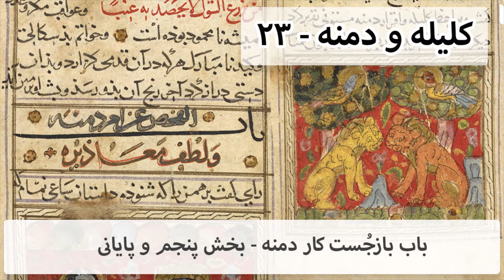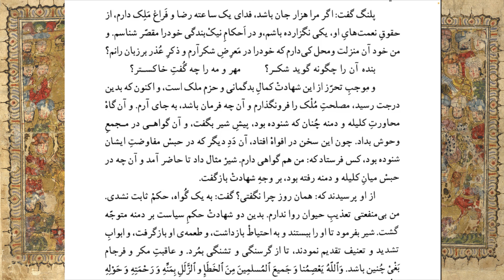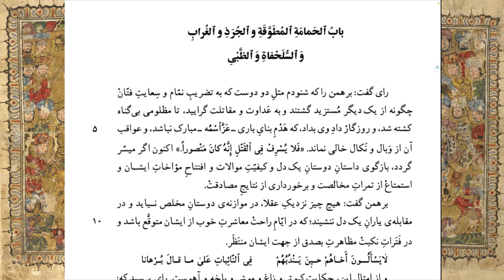کلیله و دمنه - ۲۳ - بازجُست کار دمنه - بخش پنجم و آخر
در پنجمین و آخرین قسمت باب بازجُست کار دمنه از کتاب کلیله و دمنه، می‌خوانیم که چطور همانطور که برهمن در اول داستان به رای گفته بود، دمنه به مکافات خیانتش به شیر و ریختن خون گاو گرفتار می‌شود.

درباره ما:
ما گروه کوچکی از دوستداران و دلدادگان ادبیات فارسی ایم که متون برجستهٔ این گنج شایگان را در جلسه‌های مجازی‌مان واو به واو و نکته به نکته می‌خوانیم و معنی می‌کنیم و به بحث می‌گذاریم. این ویدئو و بیشتر ویدئوهای این کانال حاصل ضبط این جلسه‌ها است.
اگر دوست دارید به محفل ما بپیوندید و در جلسه‌ها که به وقت ایران ساعت ده و نیم شب برگزار می‌شوند شرکت کنید، لطفا پیغام دهید.